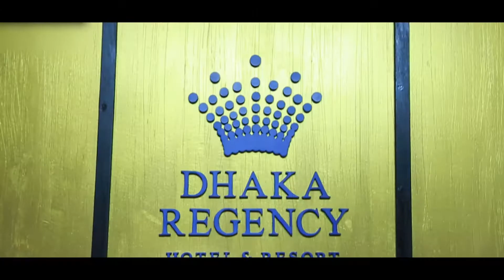Riyad & Prantic | Wedding Trailer BY WeddingDhakaEventPlanner​​ | Photografer bY ArOnNo ZiA 2021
My Official Page : Wedding Dhaka Event Planner
wedding By Aronno Zia 2020,
Wedding Dhaka Event Planner,
wedding diary,
wedding video,
wedding trailer,
cinematography,
bangladesh,story,
wedding videos in bangladesh,
wedding videos bd,
wedding cinematography in bangladesh,
engagement,photography,
tiktok,2018,drone,2019,
videos,best trailer,
drone,2020,
best trailer,drone,2021